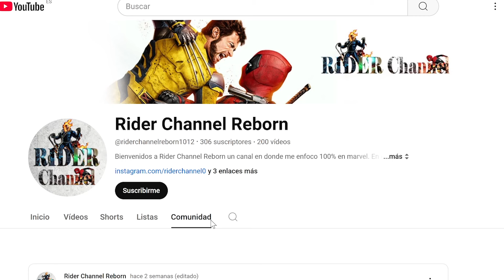MARVEL TELEVISION 2025: Daredevil Born again, Marvel zombies, Wonderman - Reacción y Análisis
En este video reaccionamos al trailer lanzado hoy de los proximos estrenos de marvel televisión entre los cuales podemos apreciar vistazos al Daredevil Born again, marvel zombies, wonderman y muchos mas. además de que te cuento cositas vistas en dicho trailer. No obstante te invito a que me pongas en los comentarios que te a parecido este trailer. Os lo subo de nuevo ya que dejan ponerlo con el trailer.